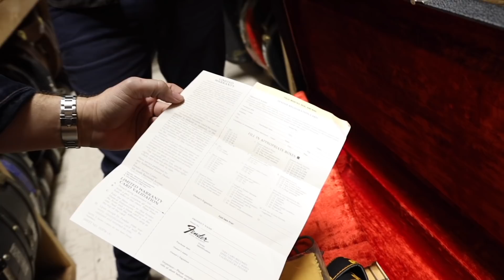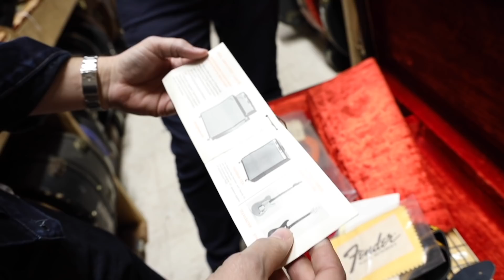Guitar of the Day: 1977 Fender Jazz Bass | Norman's Rare Guitars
By popular demand, the hottest band in LA is back... EdiblesAtNight!!! GuitarOfTheDay: 1977 Fender Jazz Bass in Original Sunburst finish here and a Fender American Performer Stratocaster at NormansRareGuitars! So what do you guys think of this FenderJazzBass?

BASS: 1977 Fender Jazz Bass in Original Sunburst finish.

GUITAR: Fender American Performer in Penny finish.

MORE GUITAR VIDEOS/LESSONS/CONCERTS/ETC.
Or DOWNLOAD THE FREE APP!

NEW WEBSITE IS NOW UP!!! NEW SHIRTS, AND MORE GUITAR INVENTORY GOING UP DAILY!!!